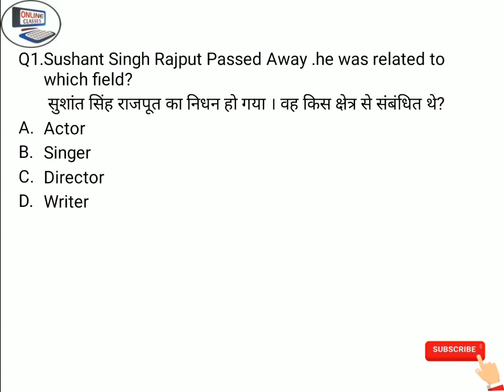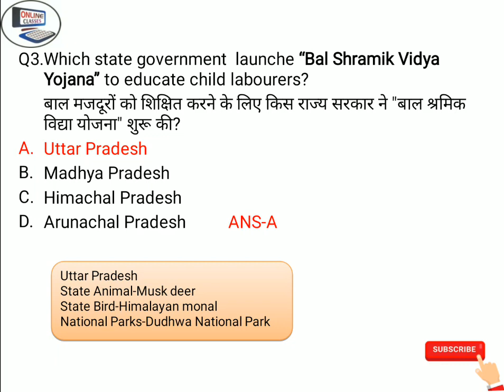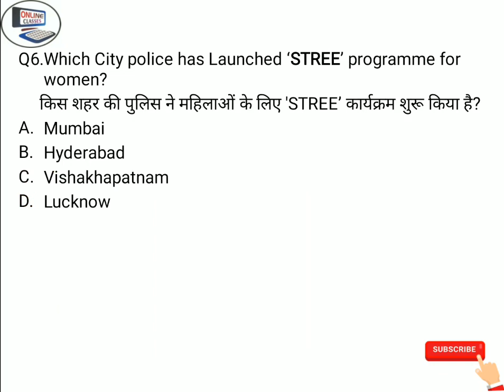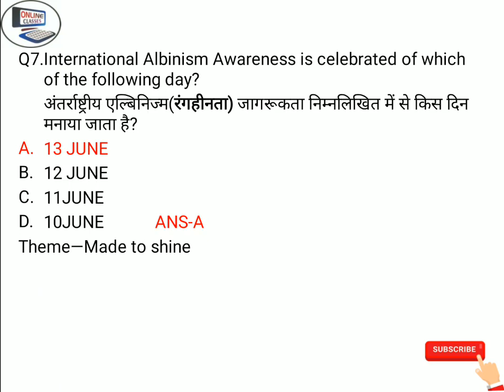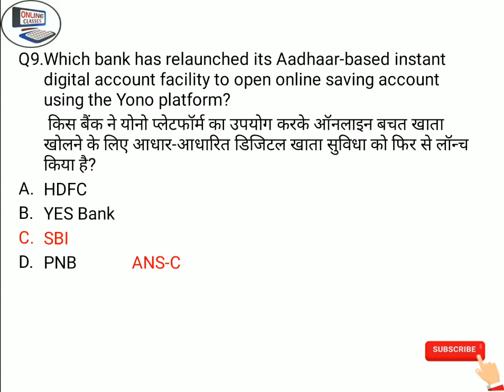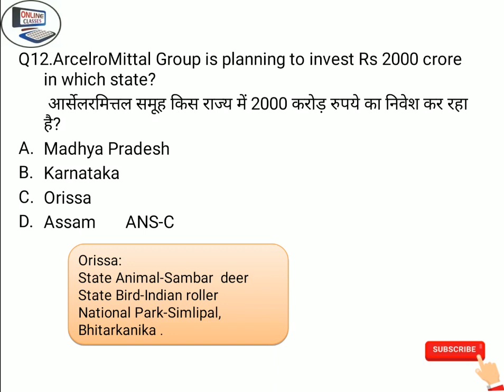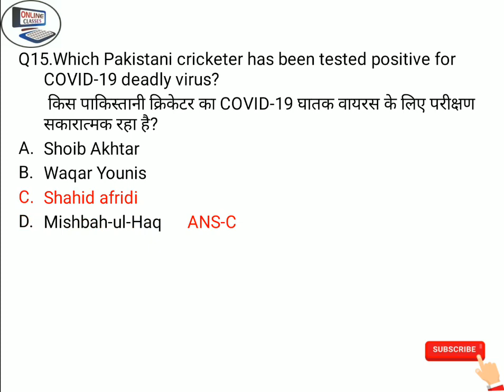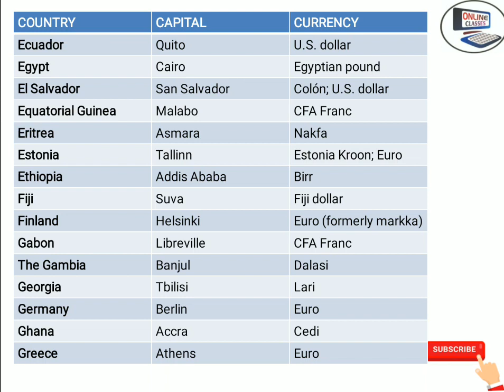Current Affairs 15th June For Bank PO/Clerk/SSC/Railway /Net/Jrf/CPO/CDS & OTHER EXAM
HI Friends Welcome to you
CURRENT AFFAIRS  15th JUNE 2020 Bank PO/Clerk/SSC/Railway /Net/Jrf/CPO/CDS & OTHER EXAM